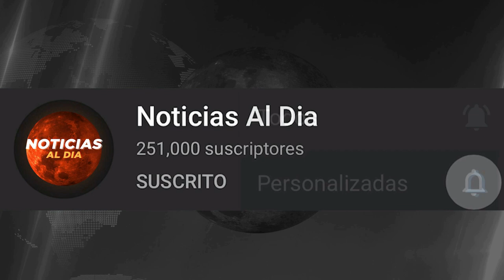RUSIA Y UCRANIA HOY NOTICIAS 28 DE DICIEMBRE 2022, SITUACION ACTUAL GU3RRA ULTIMA HORA PRESTAMOS HOY